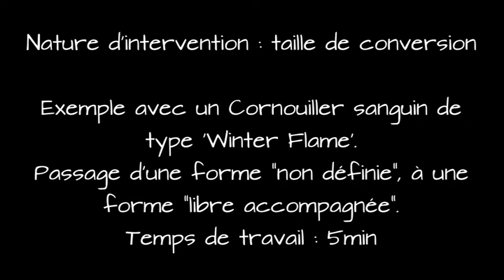La taille de conversion d'un Cornouiller winterflame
Il existe différentes "natures d'intervention", définies notamment en fonction de l'objectif de l'intervention. Dans le cas présent, il s'agit de passer d'une forme à une autre, par une taille de conversion. une fois la forme obtenue, la nature d'intervention deviendra la taille d'entretien.